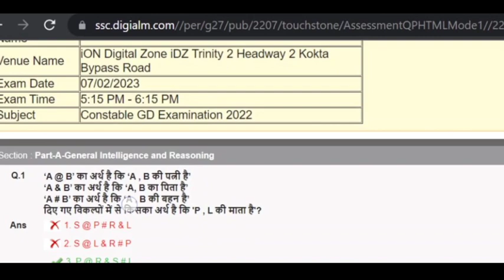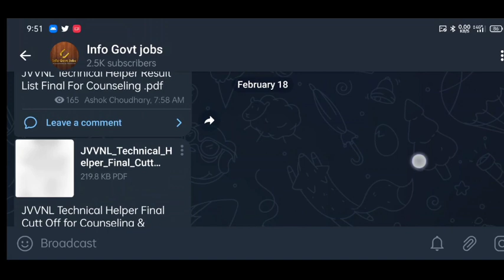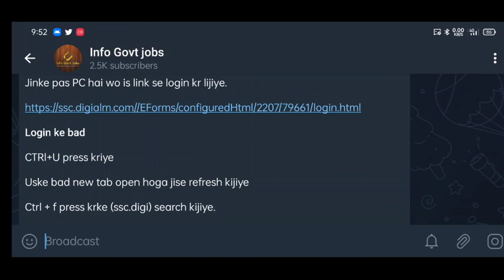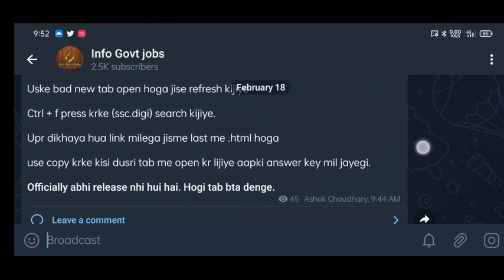SSC GD Answer Key 2023 OUT NOW 🔥 // ssc gd answer key 2023 kab aayega // ssc gd answer key date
इस लिंक से अपने दोस्तों को भी आप जोड़ सकते हो सभी के पास शेयर कर दो इस लिंक को ताकि उनको भी सही जानकारी मिल सके सही समय पर
Thanks all Student

1. SSC GD Answer Key 2023 Date
2. SSC GD Answer Key 3023 Kab Aayega
3. SSC GD Answer Key Kab Aayegi
4. SSC GD Ki Answer Key Kab Aayegi
5. SSC GD Answer Key Date
6. SSC GD Answer Key Kab Tak Aayega
7. SSC GD Latest News today

ssc answer key 2023,
ssc gd answer key 2023 kaise dekhe,
gd answer key 2023,
ssc gd ka answer key kaise check kare, answer key ssc gd 2023,
ssc gd,
ssc gd key answer 2023,
ssc gd ka answer key kab aayega,
ssc gd 2023 answer key kab aayega,
ssc gd ki answer key kab tak aayega 2023, ssc gd ka answer key,
ssc gd ka answer key kaise check kare 2023,
ssc answer key 2022,
ssc gd answer key 2022,
gd ka answer key kab aayega,
ssc gd answer key kab aayega,
gd answer key, ssc gd ans key,